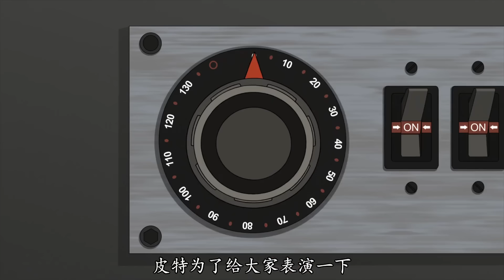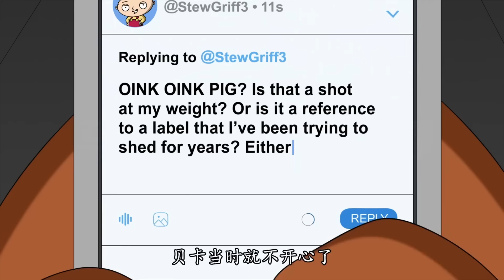天堂鎮警局：凱文進入毒梟內心世界，大黑人格火力全開，化身薩諾斯幹掉毒梟！丨Paradise PD【馬大嘴聊美漫】funny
大家好，這裡是【馬大嘴聊美漫】頻道
專注美漫解說三十年，騷話連篇的非主流動漫解說！
搞笑動漫吐槽，一起發現快樂~
喜歡美漫的！幫忙點個訂閱支持一下吧~

Family Guy#惡搞之家#动漫#动漫解说#搞笑

嚴正聲明：此頻道內容均為獨家授權，未經授權禁止任何人搬運，近期已經在YouTube平台開始維權，如有盜版冒充可留言~